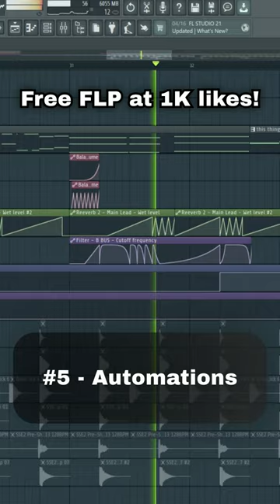How To Make Bass House/Aggressive Future House (Inspired by: Julian Jordan, Mesto, Vluarr)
This FLP will allow you to dive deep and uncover the secrets to how industry professionals make a bass house hit! 🔥

In this exciting tutorial, we'll dive into creating an energetic bass house or aggressive future house track, inspired by the styles of talented artists like Julian Jordan, Mesto, and Vluarr! ⚡💥🎵

What if I told you that there is a FREE vault of quality sample packs & FLP's, all for you to take advantage of! 🎧💎

Take Your Music Production To The NEXT LEVEL (no risk, it's 100% free!)